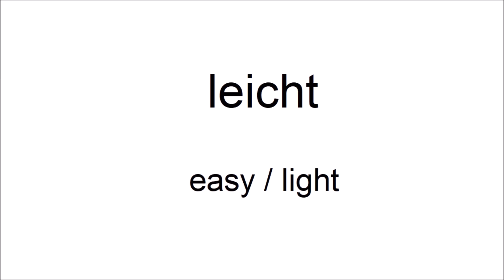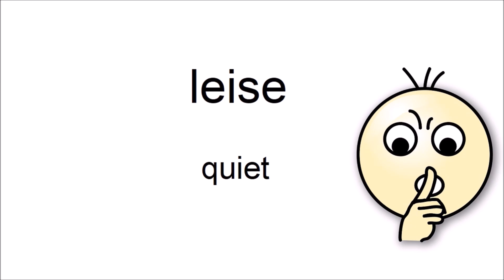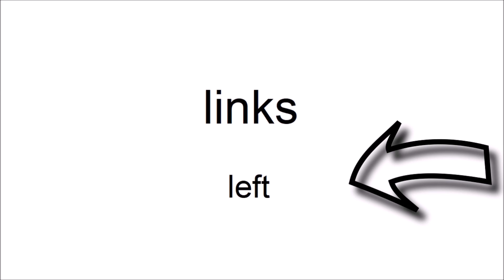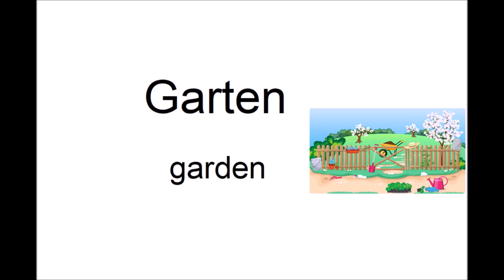German Vocabulary for Beginners - Learn and Practice - Part 16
I Hope this videos are helpful. Viel Spaß beim Lernen ^_^

tags: aducation bildung vocabulary vocab vokabeln word words wort wörter duden wortschatz test exam prüfung memorize auswendig üben training practice a1 a2 b1 b2 deutsch deutschland german germany einfach simple nachhilfe aufgabe exercise uni university universität schule college